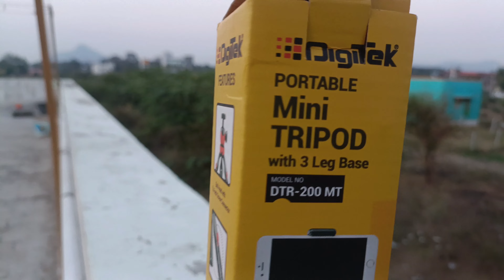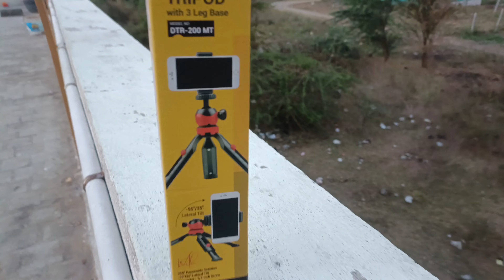💥DIGITEK PORTABLE MINI TRIPOD WITH 3 LEG BASE💥MODEL NO DTR-200💥MT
These hashtags can help your video reach a larger audience interested in photography, videography, and tech gear.

product link 🖇️

DIGITEK® (DTR-200MT) 18CM Flexible & Portable Mini Tripod with Smartphone Holder & 360° Ball Head, 1kg Load Capacity, 2 Section Adjustment, Rubber Feet, For Smartphones, Compact Cameras, GoPro Cameras